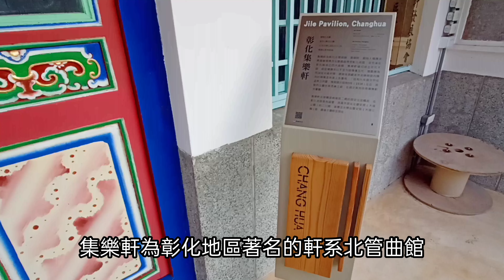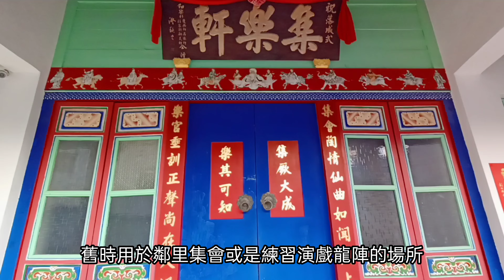[彰化市]彰化集樂軒//彰化縣歷史建築//Historic Buildings in Chenghau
登錄類型：曲館

集樂軒其館舍原址最初位於在彰化慶安宮三川殿，
後遷移至慶安宮前，
直到昭和九年(1934年)由林綢發起重新改建館舍的計畫，
聯合林大江、吳滿、吳聘、黃瀧元等人募資購地興建新建築。

集樂軒於1994年後停止活動，
其建築後在2012年11月26日經彰化縣政府公告指定為縣定古蹟，
並在2019年開始進行整修針對大木構件、
屋面、內外牆壁體等工項修復，
整體工程約在2020年5月竣工，並在同年7月6日再度以「集樂軒」之名重新作為曲館練習集會所用，對外開放民眾參觀.